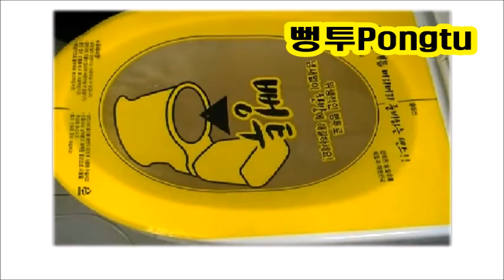new cmsong pongtu(뻥투) Pongtu, Toilet-Unclogging Plastic Wrap, Might Replace Your Plunger (VIDEO)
"I wondered if there was a better way," inventor Seung-il Kim, 36, told ABC News from South Korea. "It's the same principle as a plunger -- using pressure -- but it creates a lot more pressure than a plunger."

The device -- dubbed "Pung-too" -- works by adhering a strong plastic film over the bowl using a special adhesive. When you flush the toilet, the plastic film bulges up, and when the user presses down a few times, it miraculously unclogs the plumbing.

"I had a prototype about four years ago, but it took me two years to develop a special adhesive that was strong enough and worked on a ceramic surface," Kim said.

The product is currently on sale only in South Korea, costing about $24 for a set of three. But the video has prompted calls from interested vendors overseas, Kim said.

"My hope is that each home across the world will have one of these sanitary products," Kim said.